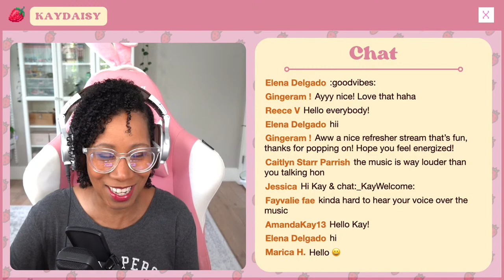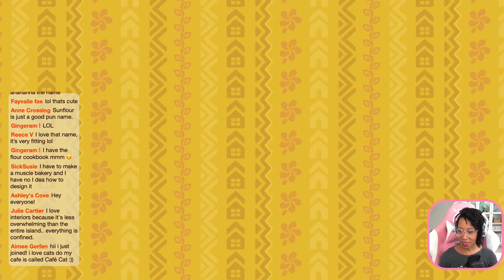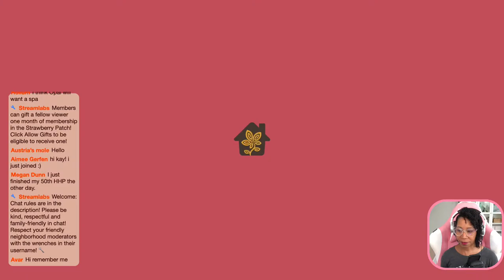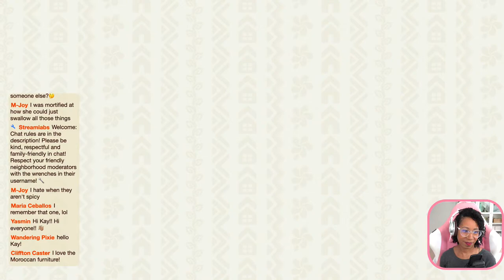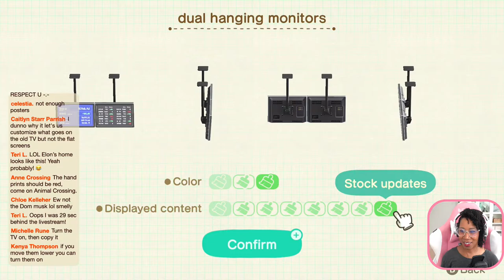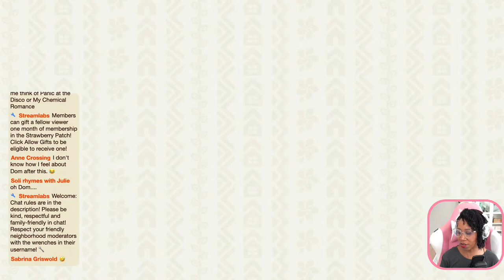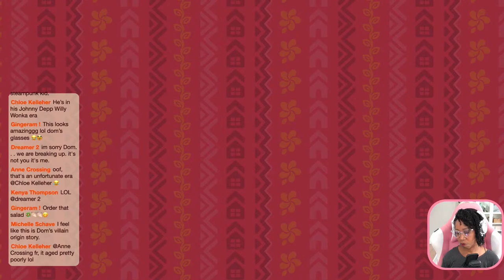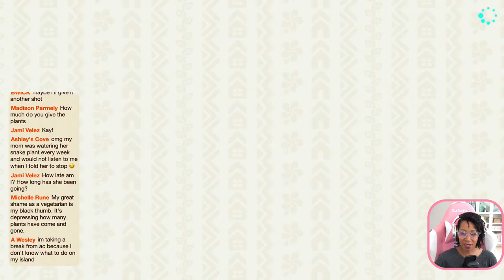🔴 Let's Build On Pacifica!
Train Station?

Send Me a Card!:
Kay Patterson

Chat rules:
✅ Do Not Make Demands for Island Visits or Shoutouts
✅ Try To Keep long messages in ALL CAPS to a minimum (occasionally for effect is okay 😁)
✅ No Spamming (typing the same message over and over)
✅ No DODO codes in Chat
✅ Do not say your age if you are under 18
✅ Respect The Mods With The Wrenches 🔧
✅ Be Kind & Have Fun

Chat Commands:
!lurk
!unlurk
!uptime